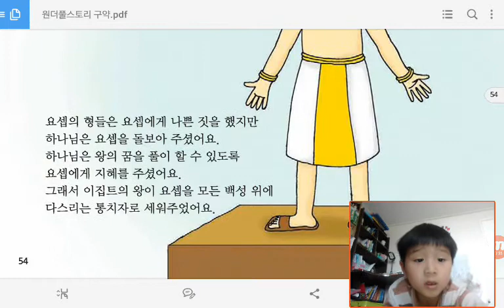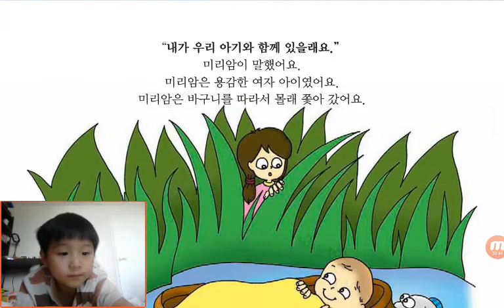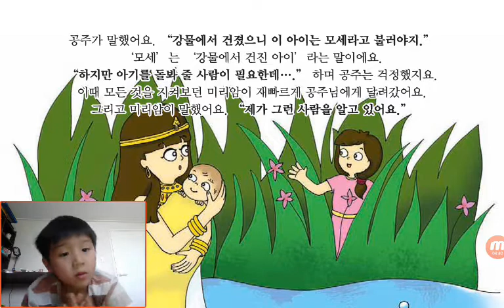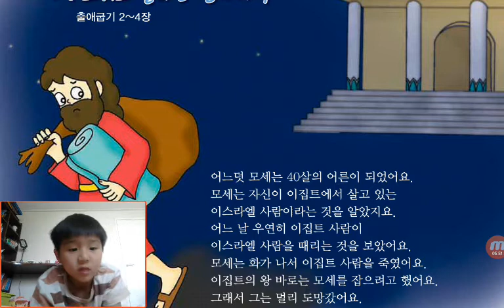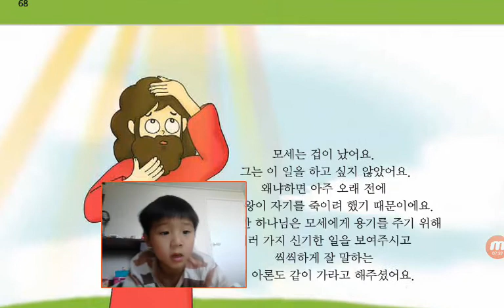‹Kids›Soo：원더풀스토리‹Wonderful Bible Story›– 20170517 163530